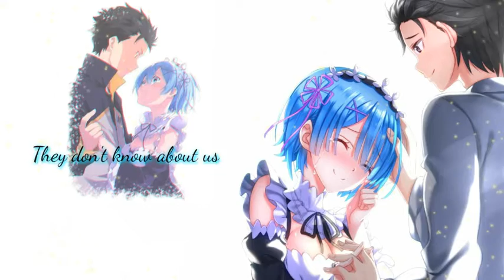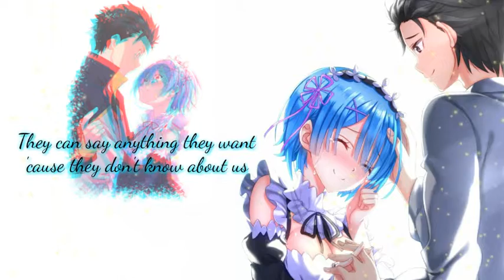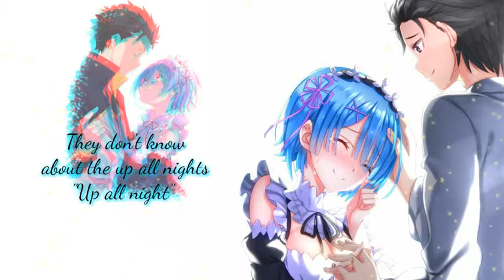Nightcore| - They don't know about us (Lyric video)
ORIGINAL[S]:

Song Title: They don't know about us